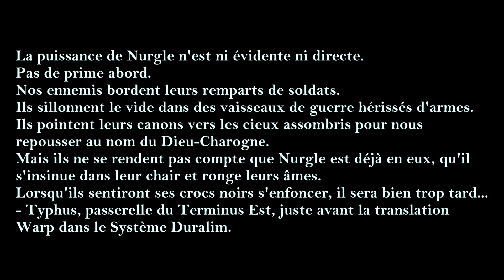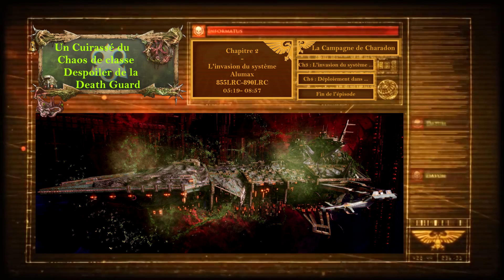Lore Warhammer 40K - La Zone de Guerre Charadon - Le Chaos passe à l'offensive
Bonjour à tous membres de la Logos Historica Verita.

Ce soir nous poursuivons l'aventure de la Zone de Guerre Charadon, un Secteur très important pour l'Imperium, mais surtout aussi pour l'Adeptus Mechanicus puisque c'est ici que se trouve le Monde-Forge Metalica. De l'autre côté Abaddon le Fléau prépare son offensive sur le Secteur.

Le Chaos passe à l'offensive dans le Secteur Charadon en attaquant plusieurs Systèmes importants pour celui-ci, dont le Système Chromyd, Alumax et Duralim, et nous allons voir comment l'Imperium se défend face à cet assaut et le début de la Guerre dans le Secteur.

Le lien du Tipeee de la chaîne pour la soutenir dans son aventure

Les différents chapitres :

- 00:00 : Chapitre 1 - L'invasion du système Chromyd
- 05:19 : Chapitre 2 - L'invasion du système Alumax
- 08:57 : Chapitre 3 - L'invasion du système Duralim
- 12:35 : Chapitre 4 - Déploiement dans le Sous-secteur Lirac
- 13:24 : Fin de l'épisode

Le portfolio du graphiste de la chaîne et ami de longue date

Texte de la vidéo corrigé et amélioré par : Fabien

Sources et images :

- Zone de Guerre Charadon - Acte 1 : Le Livre de la Rouille

Musiques utilisées :

- The Ninth Legion - Atli Orvarsson
- Attack Without Mercy - Battlefleet Gothic Armada II
- For the Glory of the Emperor - Battlefleet Gothic Armada II
- New World Order - XCOM 2
- Caprice des Dieux - cypression117
- Assemble the Fleet - Battlefleet Gothic Armada II
- Brace for Impact - Battlefleet Gothic Armada II
- Dracomedes' March - Warhammer 40,000 : Regicide